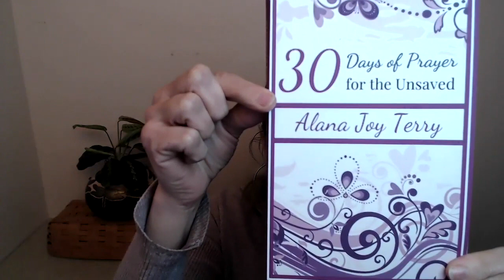Welcome with Jaime Day 2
The show that brings Christian women from all backgrounds together as award-winning authors Alana Terry and Jaime Hampton discuss what it means to be a woman of prayer in the 21st century.

Whether you’re brand new to the faith or have been a believer for decades, the Praying Christian Women podcast brings you biblical encouragement and inspiration (as well as an abundance of practical tips and easy-to-implement suggestions) to deepen your prayer life.

Join your hosts Alana and Jaime, whose books have reached over 100,000 readers. We’re more than just a podcast; we’re a community of believers who desire to draw closer to God, and change the world…one prayer at a time.

for your free scripture journal!